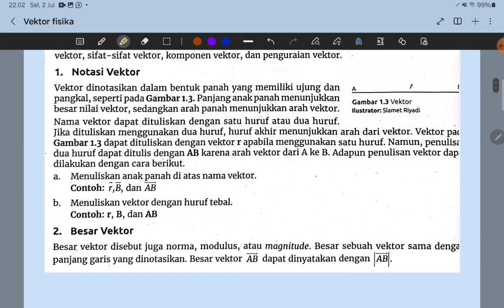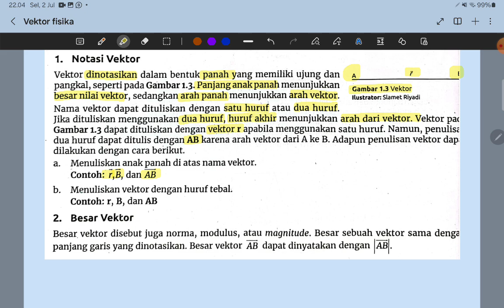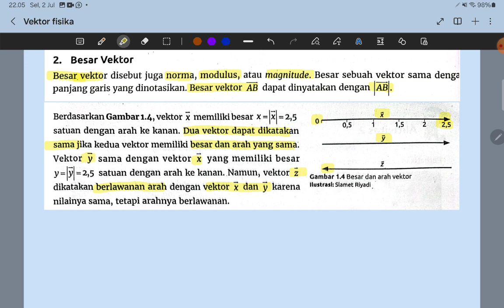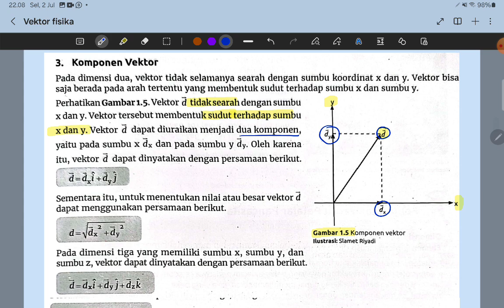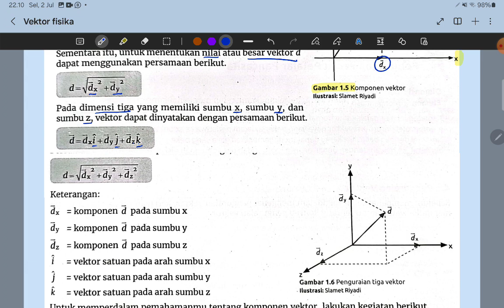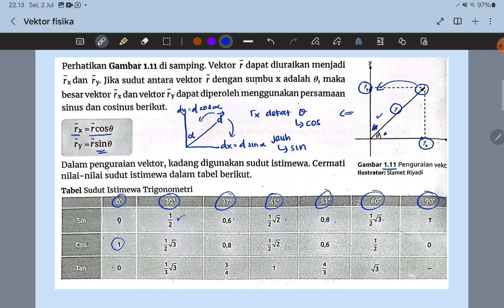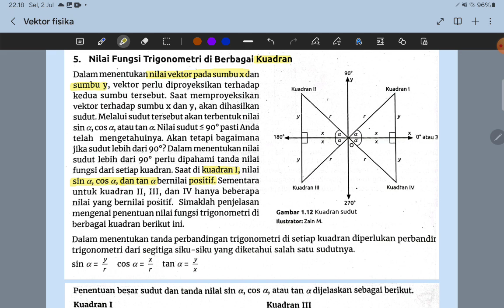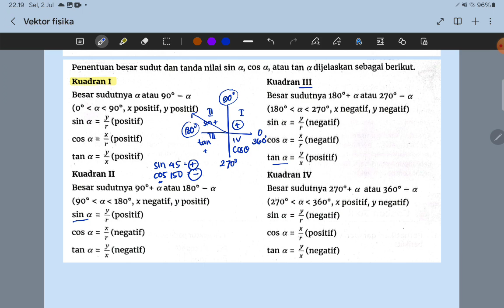Konsep Vektor Fisika 11 SMA KURIKULUM MERDEKA